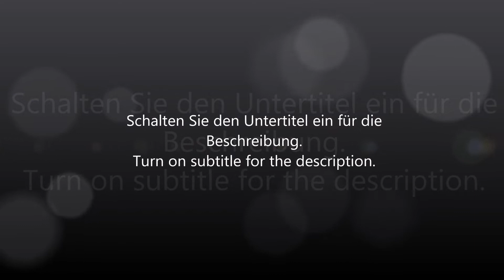SW-Light LED Seitenblinker passend für Porsche 911/996 Boxster/Cayman 986 96-04 Black/smoke SWTuning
SW-Tuning präsentiert ein Funktionsvideo über SW Light LED Seitenblinker in schwarz passend in der Version für Boxster 986 und 911 996 Modelle zum Nachrüsten.